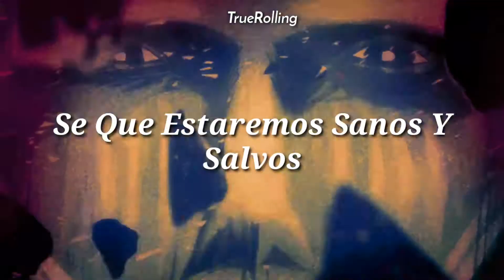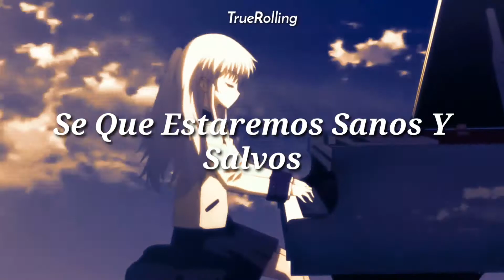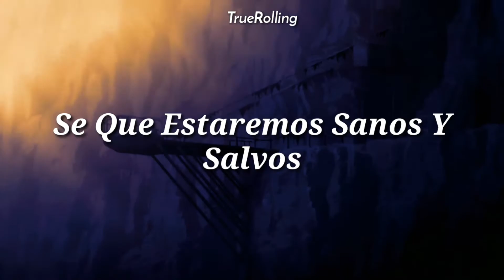Capital Cities; Safe And Sound //(Sub Español)//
Hola ¿Te Gusta El Contenido?
Si Te Gusta Hazmelo Saber En Los Comentarios

Nos Vemos

Letra:
I could lift you up
I could show you what you want to see
And take you where you want to be
You could be my luck
Even if the sky is falling down
I know that we'll be safe and sound
We're safe and sound
I could fill your cup
You know my river won't evaporate
This world we still appreciate
Even in a hurricane of frowns
I know that we'll be safe and sound (safe and sound)
We're safe and sound (safe and sound)
We're safe and sound (Hold your ground)
I could show you love
In a tidal wave of mystery
You'll still be standing next to me
Even if we're six feet underground
We're safe and sound (safe and sound) We're safe and sound